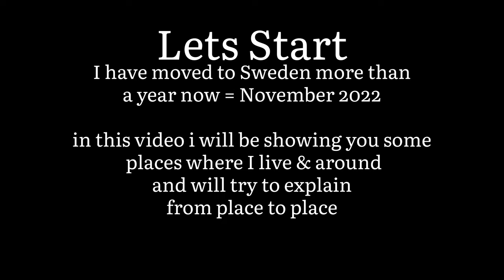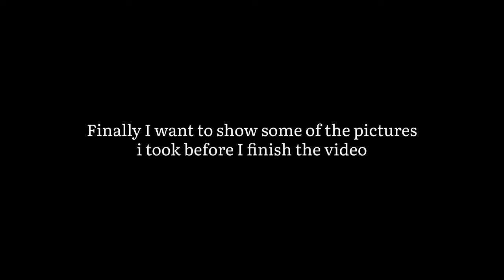Living in Sweden - Östersund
I have tried something and hope you will like it
norrland is a cold fantastic place with its nature and the life that people has created in here , go and check some more of different destinations in the channel